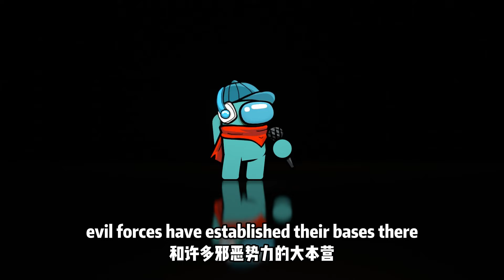Among Us Animation : Zombie (S3 Ep 3)